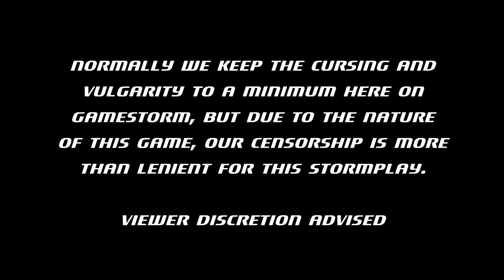[StormPlay!] South Park: The Stick Of Truth | Episode 2